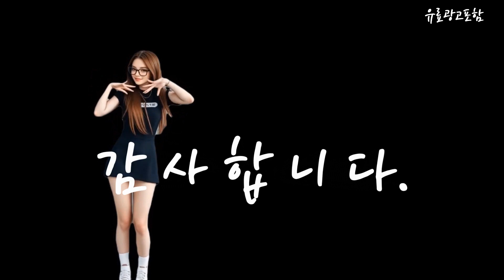답례품 Top10!! 요즘 인기있는 답례품 구매 가격 평점 후기 비교 총정리!!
❤️❤️❤️ 요즘 인기있는 답례품 구매 가격 평점 후기 비교 총정리해 보았어요!! ❤️❤️❤️

[00:06]
10위. 스마일볼펜 1개 귀여운볼펜 신학기문구 답례품 [4,500원]

[00:11]
9위. 와우스낵 과자 선물세트 포카칩 30g x 4p [11,540원]

[00:17]
8위. 밀카 초코 무 비스킷 40g 24개 [13,480원]

[00:23]
7위. 맘쿠킹 자연애 견과류 4종 선물세트 1호 710g [9,900원]

[00:28]
6위. 호두정과 호두강정 답례품 선물 세트 견과류 견과 [4,980원]

[00:34]
5위. 후르츠텔라 요구르트향 츄잉캔디 590g 1개 [6,530원]

[00:40]
4위. 쿠키마스타 낱개포장 카페서비스용쿠키 탕비실간식 대용량과자 900g 1박스 [16,400원]

[00:45]
3위. 신라명과 브라우니 쿠키 16p 304g 1개 [11,500원]

[00:51]
2위. 정성가득 답례품 단체 선물 세트 비타민C 리본색상 [5,590원]

[00:57]
1위. 빵과사람들 수제 답례쿠키 6종 1개 120g [2,810원]